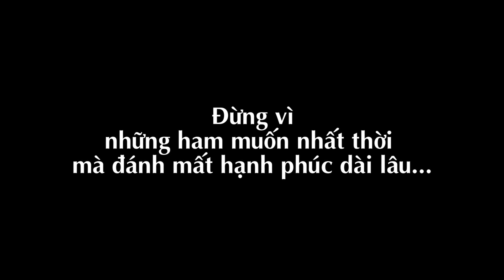Bữa Tiệc Sinh Nhật Bất Ngờ Của Nữ Chủ Tịch | PHIM HAY VCL Channel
Đừng vì những ham muốn nhất thời mà đánh mất hạnh phúc dài lâu ...